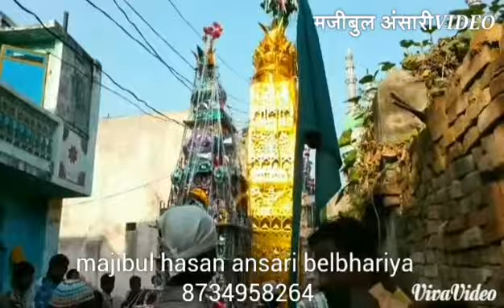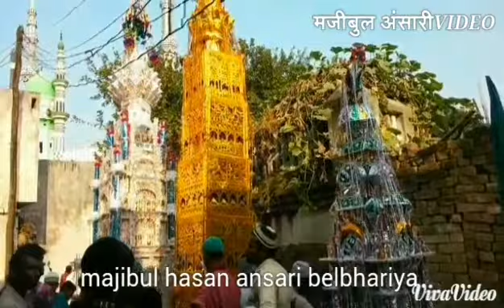Belbhriya muharram2013 FULL HD part 1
Majibul belbhariya